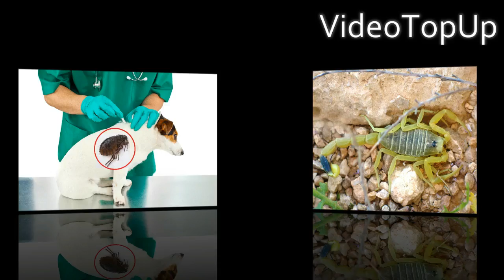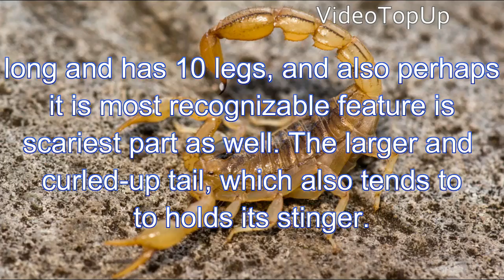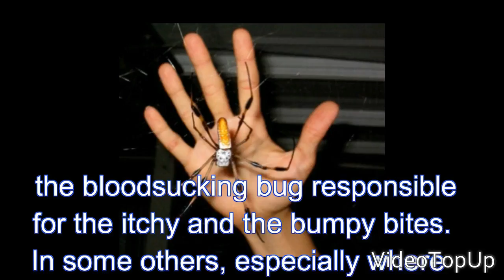Kissing Bugs Chagas Disease Symptoms And Treatment - Health Care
Chagas Disease: Symptoms, Remedies and Relief
Chagas disease, also known as American trypanosomiasis, is a tropical parasitic disease caused by the protist Trypanosoma cruzi. It is spread mostly by insects known as Triatominae, or "kissing bugs". The symptoms change over the course of the infection.

Chagas Disease By Top 5 Deadliest Kissing Bugs In The World.
Size does matter in the some areas, but when it just comes to the dangerous and the deadly insects, we should just take precaution when near even tiniest of the creatures. Here we will discuss top five deadliest bugs in the world. Stings and the bites from these insects can be just fatal. These bugs might also inject poisonous venom, infect us with some disease or even leave deadly parasite behind. Quite few of the horrifying bugs are out there like tongue-eating sea louse yes, it also eats the entire tongue; but do not just worry fish are the main prey but some of the more common insects are just dangerous to the humans.